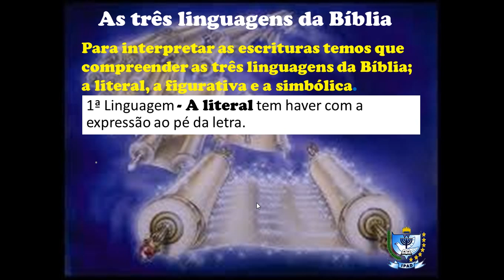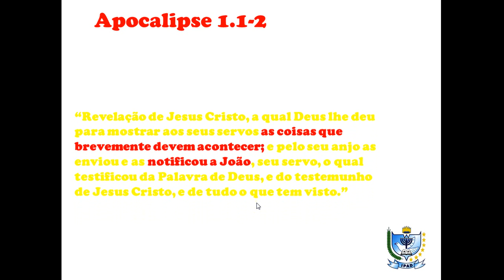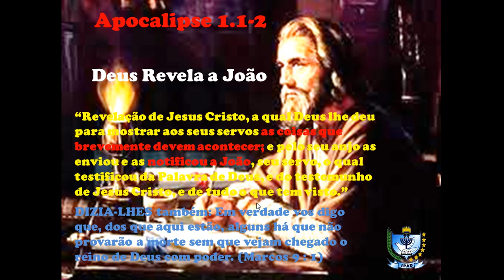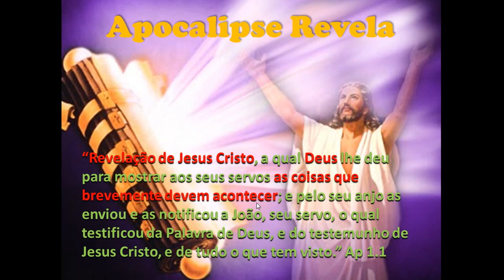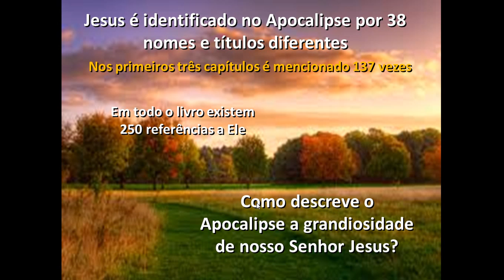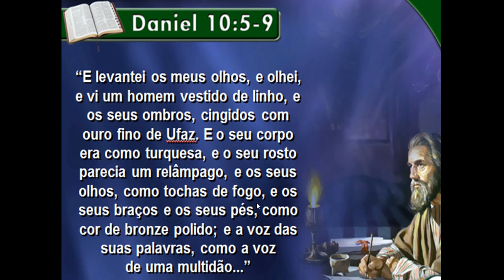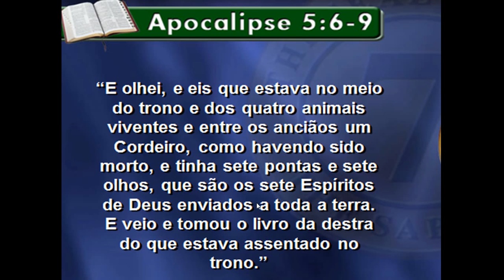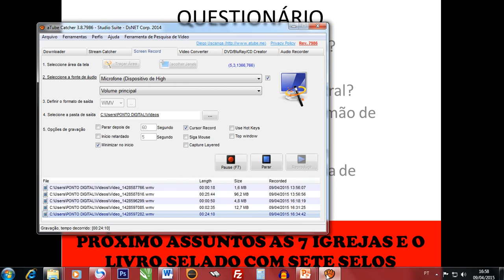Apocalipse (Parte 1) - Conferencista Tenório Cavalcanti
Este é apenas a primeira parte do curso, e peço desculpas por erros de linguagens, mas pra quem sofreu de dislexia e até aos 16 anos nao sabia ler e nem escrever, me considero um milagre!